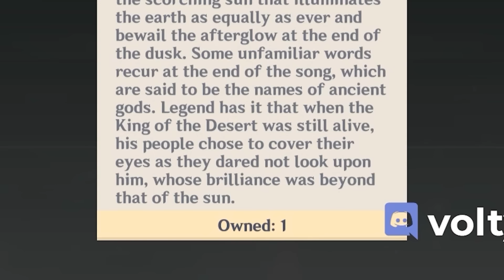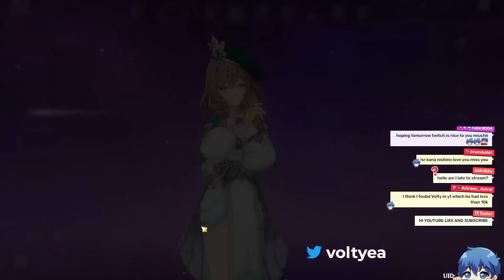I Spent 10000 Resin to Fix my No Wish Genshin Account, It was Cursed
In this video I tried spending 10000 resins to fix my No Wish Genshin Account, and hopefully clear the Spiral abyss, but it ended pretty badly.

Even though I had characters to build, the end results after farming some artifacts were cursed...